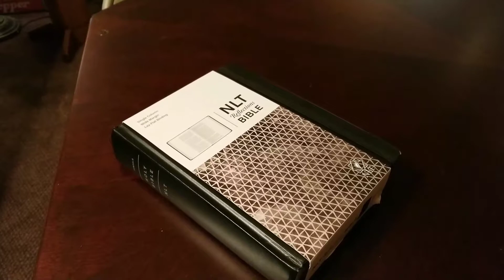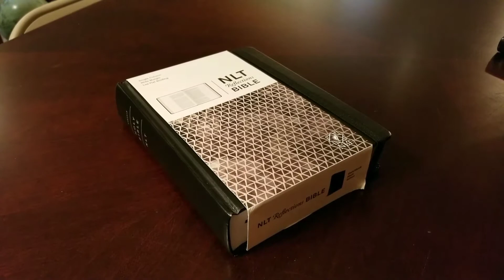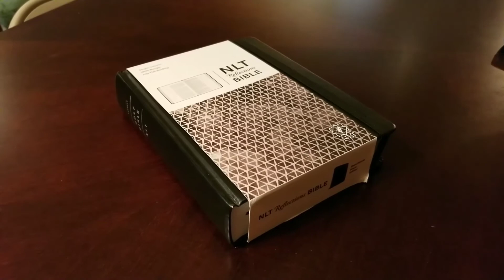Winner Announced for the October 2017 Giveaway Bible! Congratulations!